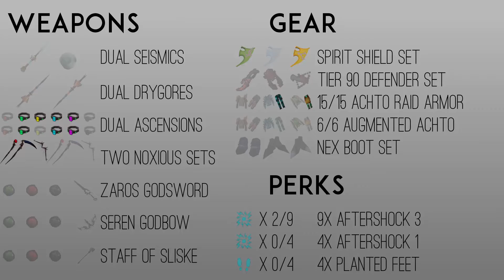RS3 Ironman Progress Road to Dice Gear Episode 0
Looking forward to a new series! This series will focus mainly on PvM and gaining the best gear and weapons in the game.